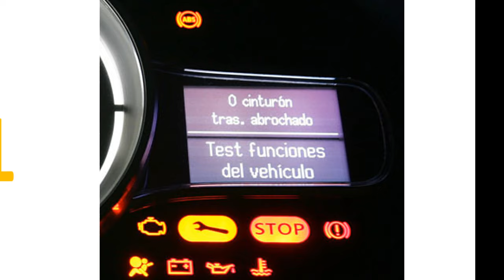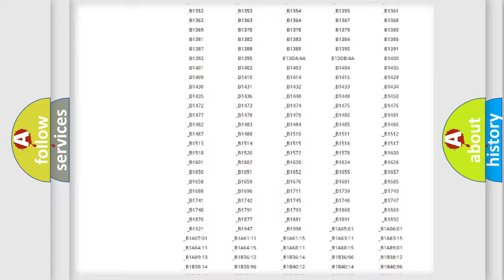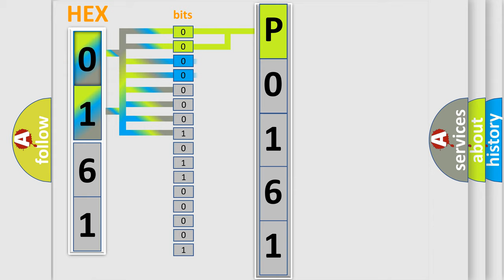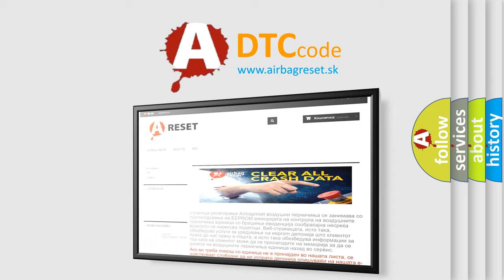DTC Toyota P0161 Short Explanation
Contents:
0:21 Basic DTC analysis according to OBD2 protocol standard.
1:48 Insight into programming
2:58 A diagnostically understandable description of the Diagnostic Trouble Code
3:05 Basic error definition

Make:
Toyota
Code:
P0161
Definition:
Accelerator Pedal Position Signal Error
Description:
AFLS ECU set this code If input value(APS signal) is out of available range.
Cause:
 CAN communication circuit Open or ShortAPS circuit Open or ShortFaulty APSFaulty ECM